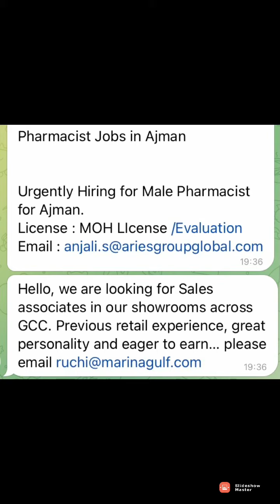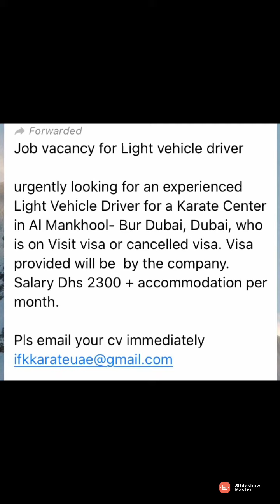Latest uae jobs vacancies, Dubai jobs vacancies